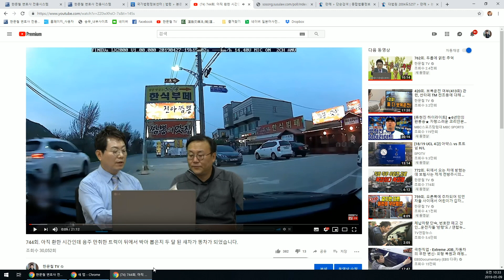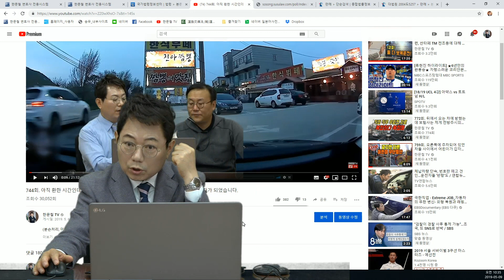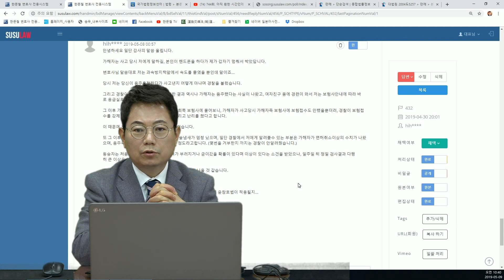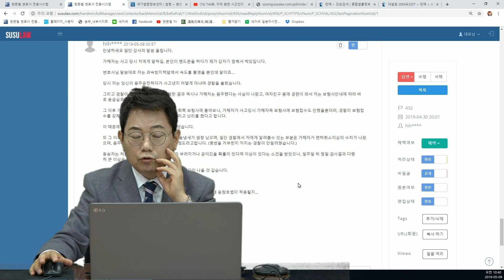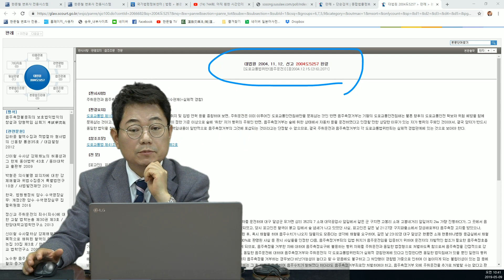797회. 면허취소 이상 수치의 음주상태에서 사고 냈는데 왜 윤창호 법을 적용 못하는 건가요?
(음주운전, 윤창호법, 위험운전, 형사합의, 측정거부, 블랙박스, 블박영상, 교통사고 영상, b432, u744)